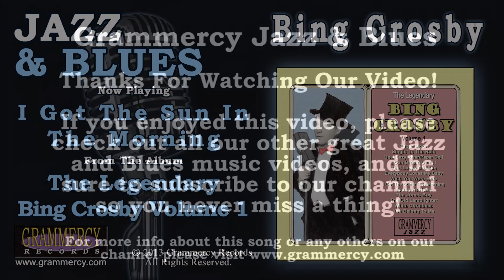Bing Crosby - I Got The Sun In The Morning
From The Album: The Legendary Bing Crosby Volume 1

This album Bing Crosby with special guest appearances by The Mills Brothers & The Andrews Sisters performing many of his most loved songs.